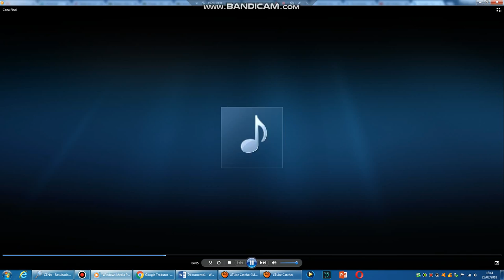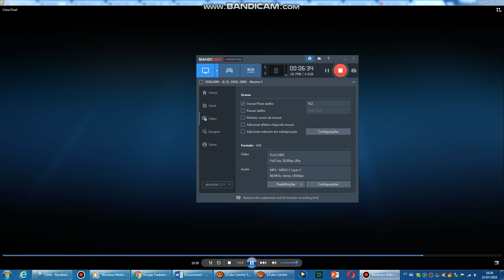Gravado por Breno Silveira.